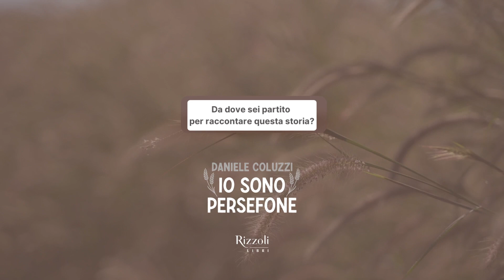"Io sono Persefone" - IL MIO PRIMO ROMANZO, in libreria.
In libreria il mio primo romanzo, "Io sono Persefone", edito da Rizzoli.

Trama:
Il destino di Core, giovane dea, è già stato scritto: regnerà sulla natura, assicurando terreno fertile e raccolti abbondanti. E, soprattutto, non si innamorerà mai, rimanendo casta per sempre. È ciò che sua madre, Demetra, ha deciso per lei e che Core ha sempre creduto di desiderare.
Ma il fato è imprevedibile, anche per una divinità dell’Olimpo. Durante una passeggiata tra i campi ai piedi dell’Etna, Core viene rapita: Ade, il sovrano degli Inferi ha scelto proprio lei come sua regina. Improvvisamente, la giovane dea si trova sola in un mondo tenebroso e sconosciuto, popolato da anime defunte e divinità mostruose: gli Inferi sono la sua nuova casa, e Persefone il suo nuovo nome. Fuggire, il suo unico obiettivo.
Ma gli opposti esistono solo nella nostra mente, o almeno è ciò di cui vuole convincerla l’oscuro signore degli Inferi. Nel regno della morte, le certezze di Core, dea della vita e della fertilità, cominciano a vacillare.
Tocca soltanto a lei, ora, scrivere il proprio destino e scegliere: a quale mondo appartiene davvero? Persefone è una protagonista senza tempo, alla ricerca, come tutti noi, della propria voce, in un viaggio nelle profondità degli Inferi e dell’animo umano.